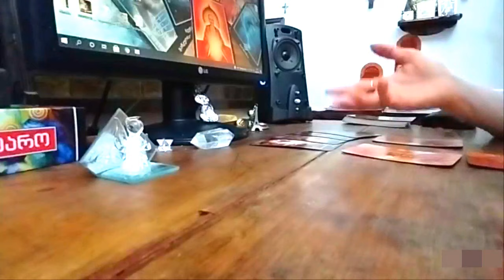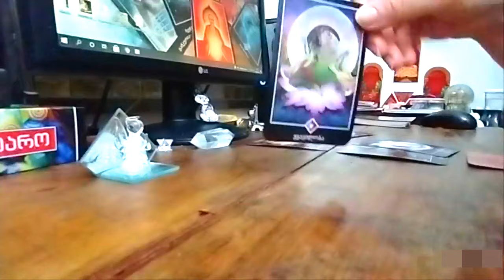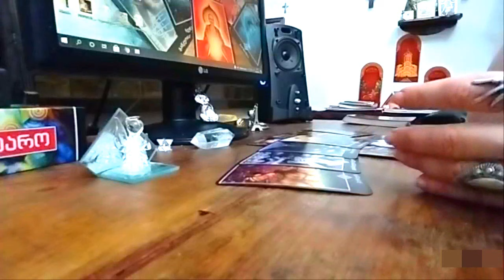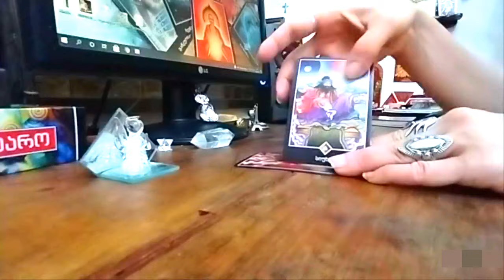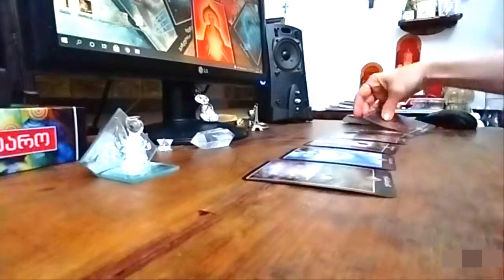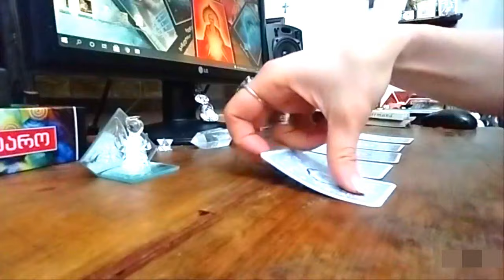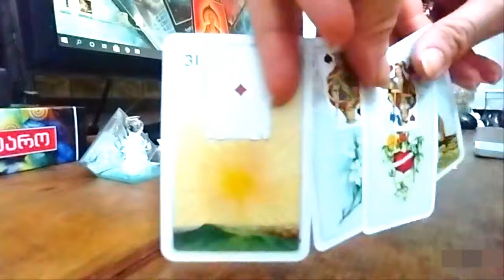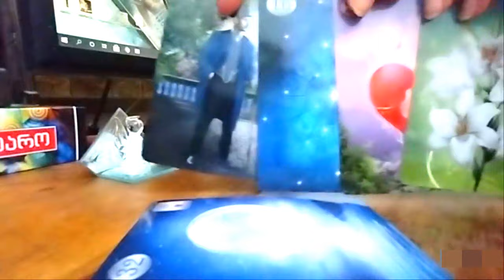რა მოიჩქარის თქვენს ცხოვრებაში? რა სიტუაცია გადის და სიტუაციაში რჩებით?✨✨✨🃏🃏🃏✨✨✨